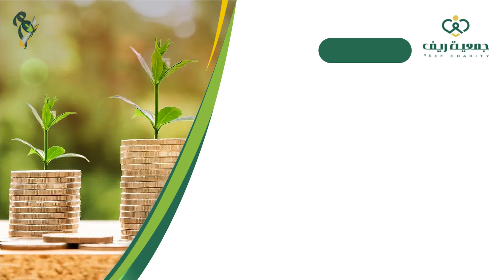تعوّد بعض الأطفال في الريف على مُحسن يأتي لهم كل فترة بالحلوى لكن هذا اللي كان يسويه دون علمهم 😌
يمكنك المساهمة في وقف_أهالينا عبر 👇🏻

وللمساهمة عبر  الحسابات :
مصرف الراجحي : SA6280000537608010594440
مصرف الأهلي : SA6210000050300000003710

برنامج_أهالينا مع عبدالله الشماسي
مباشر يبث كل أحد
بين المغرب والعشاء على قناة
في صيف 1443 هـ